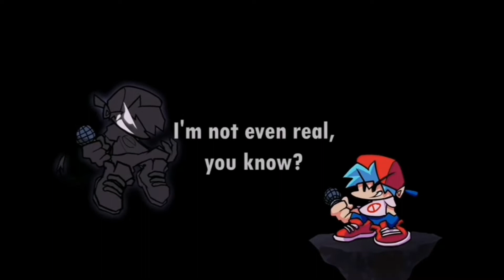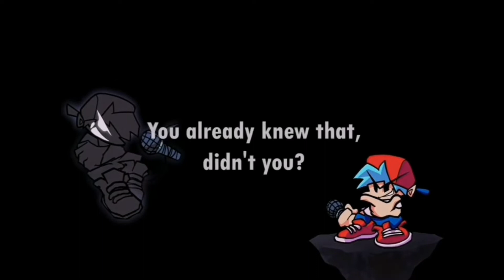Friday night funkin: corruption - MEMORY / / LEAK - 1 hour extended instrumental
Song by: GRYSCL ._.
Gamrplay by: Phantomfear
I don't know why I waited so long to make this
Like usual when it comes to these songs, if the composer asks me to take it down,i will do so along side all the others
Enjoy this amazing song and have a good day